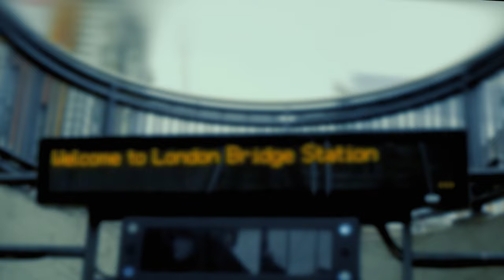Buckingham Palace And Underground Tube Journey 4K Cinematic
On this journey, we spent almost a whole day experiencing Buckingham Palace and its surroundings our journey started by walking and then we took underground the train from London Bridge to Green Park which is super close to Buckingham Palace and a must-do if you visit Buckingham Palace.

We also tour around the river, garden and were amazed by the architecture of Buckingham palace. Tourists can buy tickets to go inside the queen's palace or if you wish to see guards you will always find them standing inside the main gate of Buckingham palace.

I have captured and edited all footage in a way that will give you a cinematic virtual tour of Buckingham palace. There are many facts regarding Buckingham palace e.g the total
number of rooms 775, bedrooms 200+, offices 92, Bathrooms 78 also it has the largest private garden in London. Indeed Royal Family lives a luxurious life.